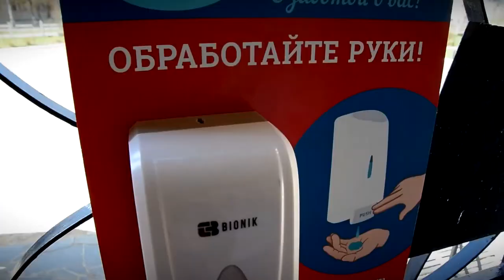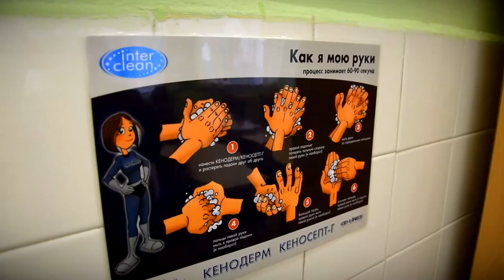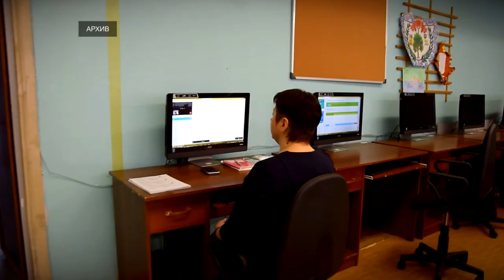Школы в особом режиме